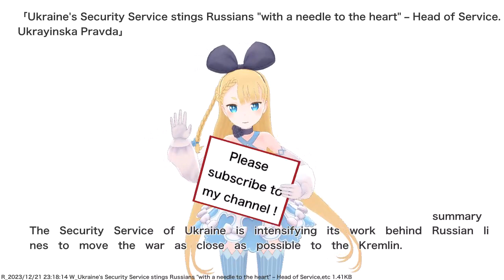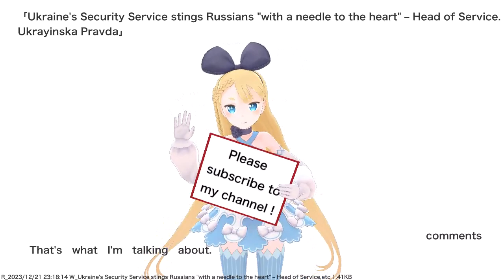Ukraine's Security Service stings Russians "with a needle to the heart" – Head of Service,etc